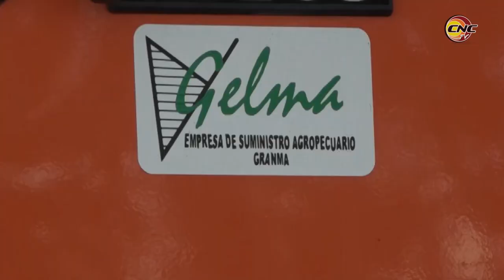Implementan granmenses estrategias para la producción de alimentos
En el municipio de Manzanillo en Granma, el segundo en importancia de esta provincia oriental, se implementan estaregias en el sector agrícola para garantizar la alimentación del pueblo. Mediante el empleo de la tracción animal, los agricultores granmenses han recuperado buena parte un polo productivo en ese territorio costero.